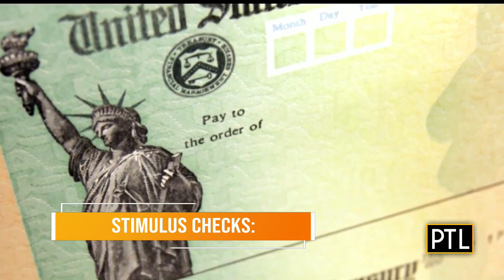Highmark First Night 2020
It's the last day of 2020! Highmark First Night won't have the in-person events downtown like other New Year's Eves, but there will be plenty of art, music and more!